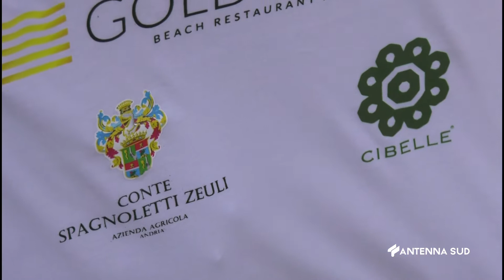09 Luglio 2022 Bisceglie BAT Bandiera blu, magliette a scopo benefico per personale sanitario